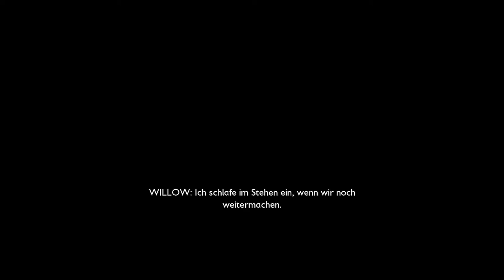#0003 | 🙈 Kurtis Kush - 🎭 [Grounded]